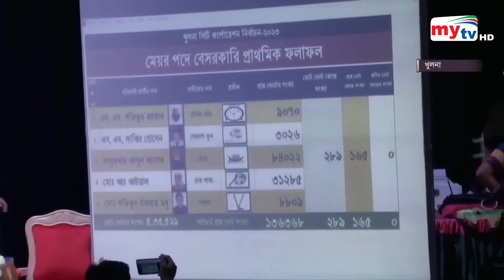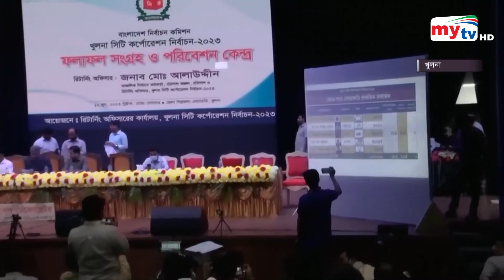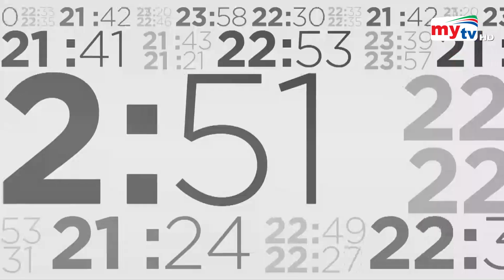Bangla News Update | 7.30 PM | 12 June 2023 | Mytv News